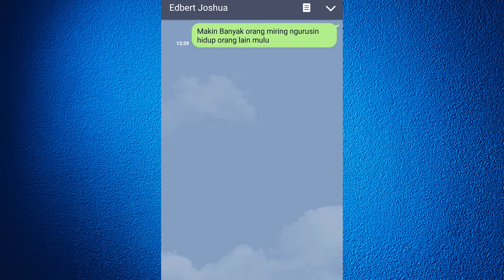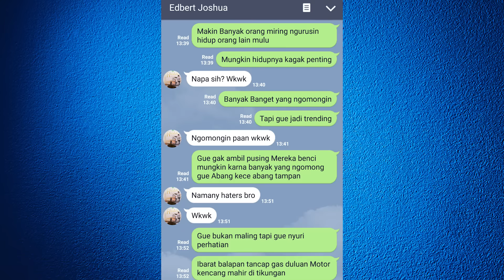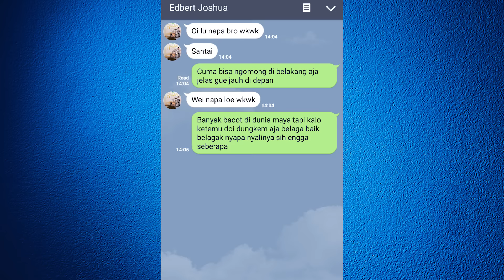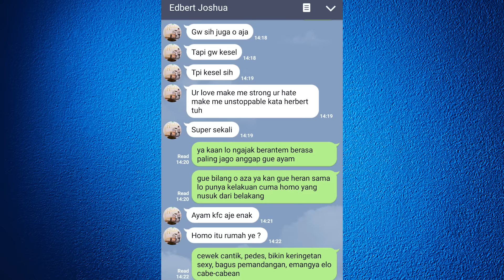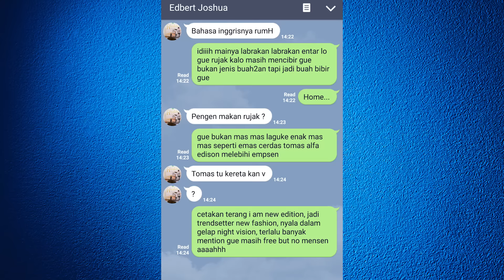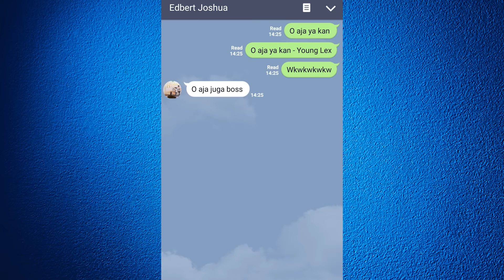TEXT PRANK KETUA OSIS (GONE WRONG!!) - Young Lex (O Aja Ya Kan)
Previous Video :D :
NGEDAB PAKE KAKI BARENG POWER RANGER ?! ASKDEBOY

MAKASIH BANYAK :):):)